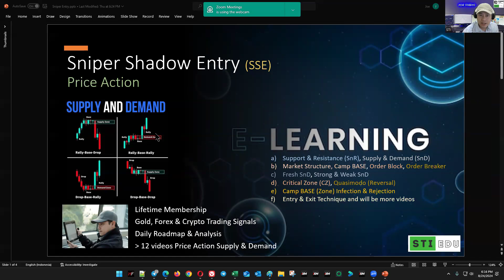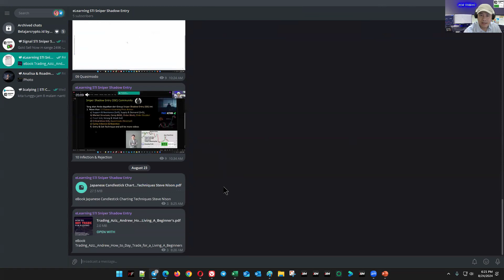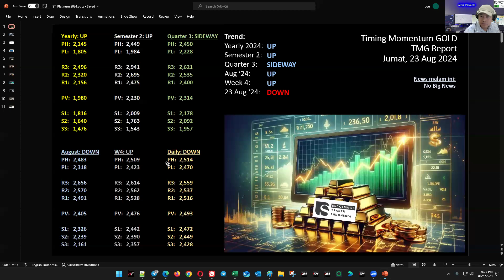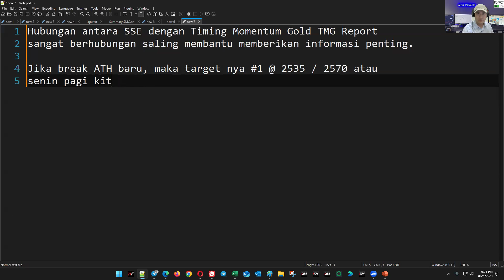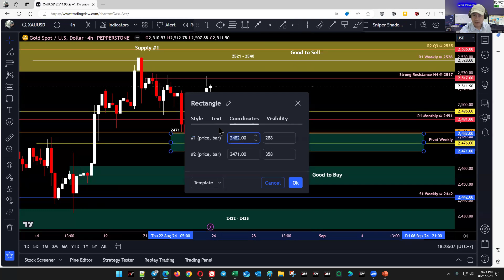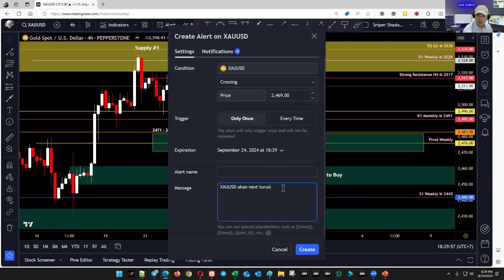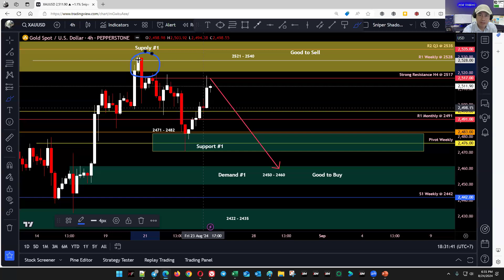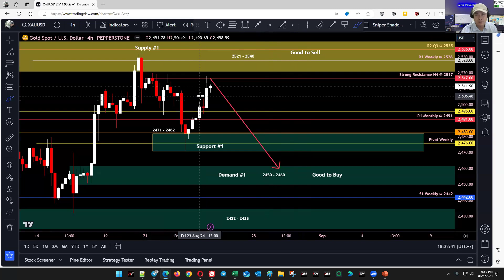Gold UP to 2600 ??? Gold Weekly Analysis 26 - 30 Agustus 2024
Yuk kita belajar investasi dan trading bersama Successful Trader Indonesia (Joe Theng)

Silahkan bergabung dalam komunitas STI:
WAG STI Official: